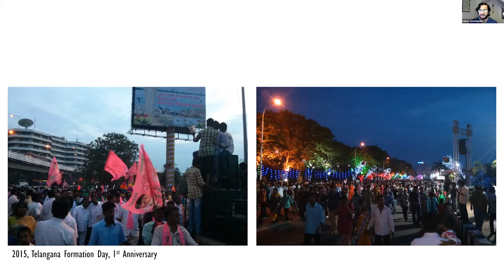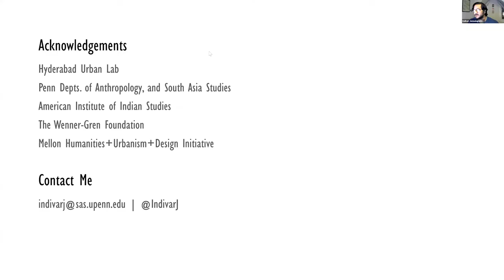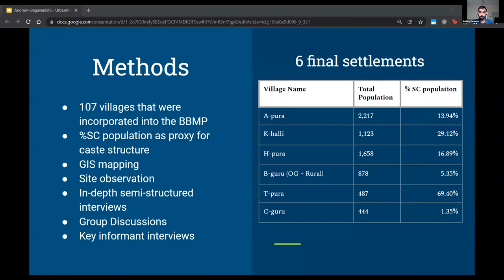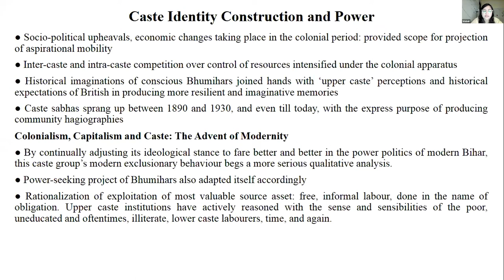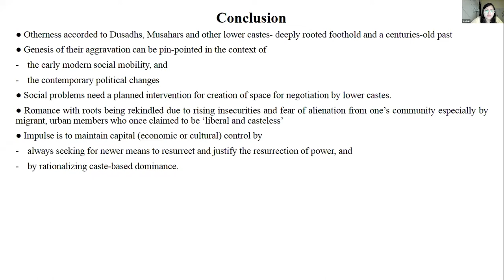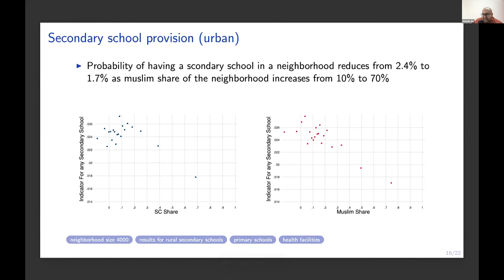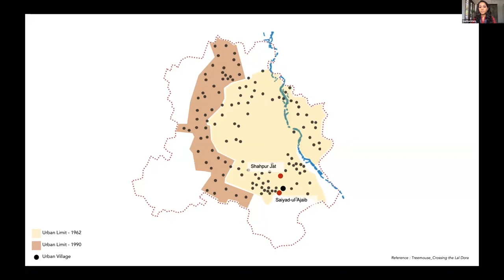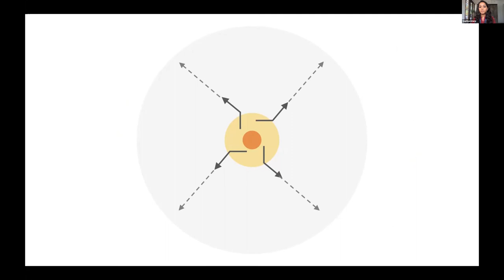Urban ARC 2022 | Panel 5: Shifting identities: Locating diversity in the urban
Chair: Gautam Bhan

After land titling: "Useless" property rights and subaltern citizenship in Hyderabad
Indivar Jonnalagadda, University of Pennsylvania

Caste in the urban: Spatiality and identity in peripheral Bangalore
Andrew Desouza and Bagavanidhi M, Independent Researchers

Where are the modern Jajmans? :Politics, caste organization and community mobilization amongst urban, migrant Bhumihars today
Vrishali, Tata Institute of Social Sciences, Mumbai

Unequal access to local public services in India: Evidence from 1.2m neighbourhoods
Anjali Adukia, Sam Asher, Kritarth Jha, Paul Novosad, Brandon Tan, Development Data Lab

Reclaiming public life in Delhi's urban villages
Sophiya Islam, CEPT University